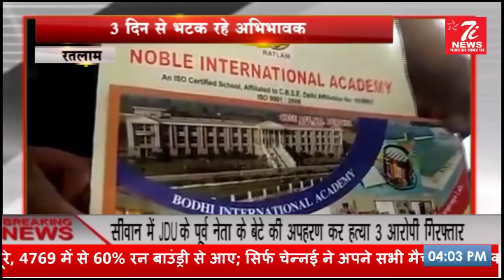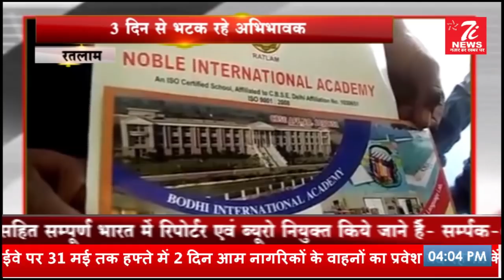04 April 2019 | मध्यप्रदेश की बड़ी खबरें | Hindi News | News Today Bulletin| India News